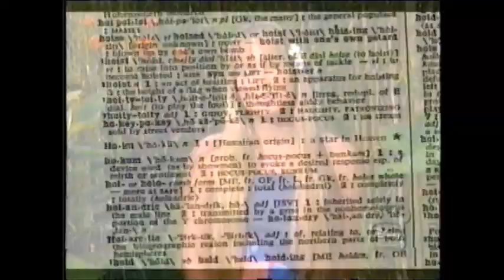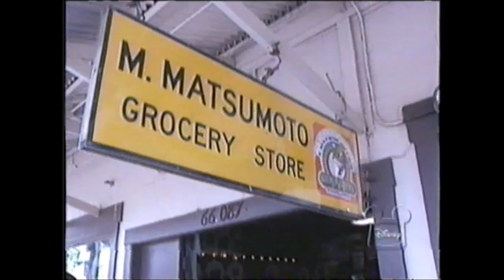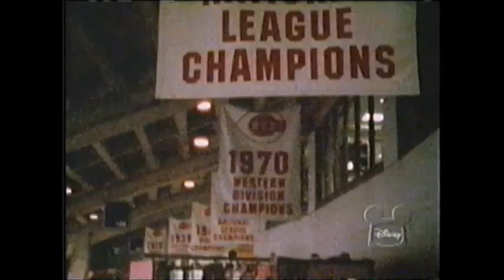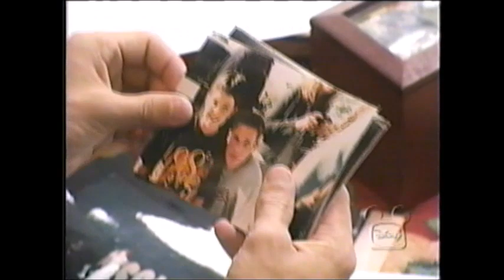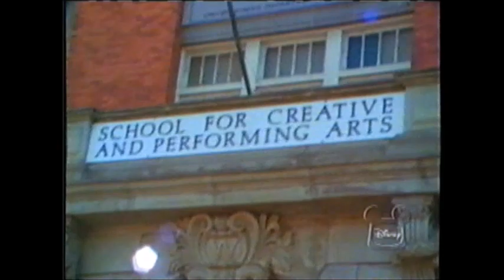98 Degrees & Hoku - Disney Special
Thanks to my friend Liz for the VHS loans.